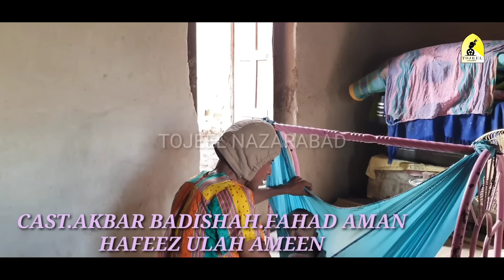Namona H0 Heek l Baluchi Comedy And Fanny Movie l 2023 l Tojeel Nazarabad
Namona H0 Heek l Baluchi Comedy And Fanny Movie l 2023 l Tojeel Nazarabad l Namona A Baluchi Noken Tamur l Akbar Badishah Film l Aslam Usman . Nadil Hussain Baloch